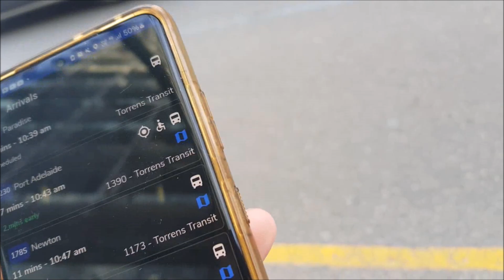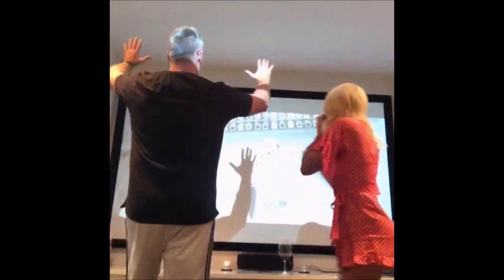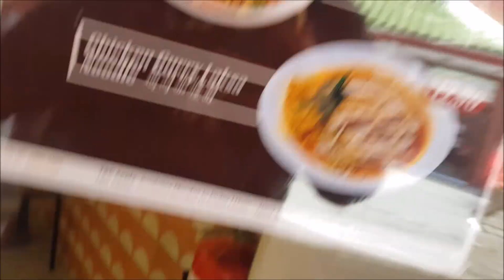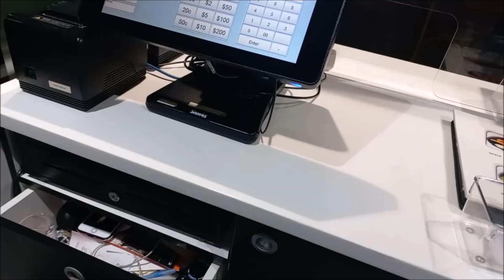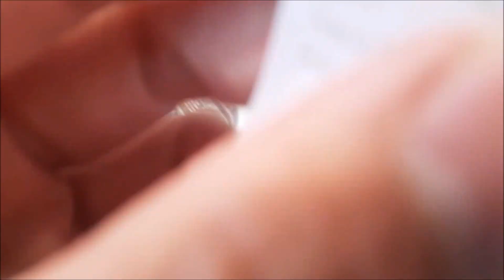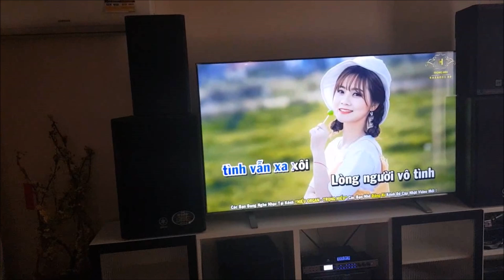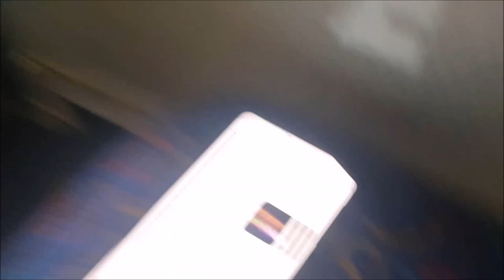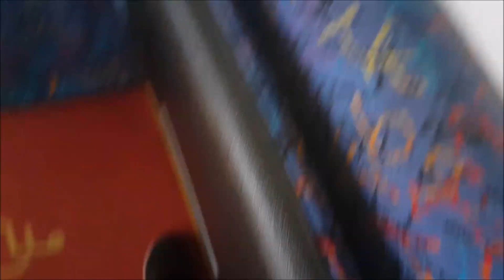Busy Time (Dino'sBirthdaySpecial2024) [03x246 - It's Good In The Morning & Afternoon #11] [VLOG 770]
HAPPY BIRTHDAY TO KUAN DINO!

Including Brands for HARDWELL & NACO MIYASE & KILL THE BUZZ by AGL ENERGY, AAMI INSURANCE, SNOOZE AUSTRALIA, AMART FURNITURE, BIG W, RAA INSURANCE & ULTRATUNE

CHAPTERS ON HARDMAN TV:

0:00 - [HARDWELL FOR CHRIS VALE (HARDWELL @ ULTRA EUROPE 2024) #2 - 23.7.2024] I GOING TO STOPS BY STOPS AFTER MEET SHOPS
7:24 - [HARDWELL FOR CHRIS VALE (HARDWELL @ ULTRA MIAMI 2023 & TOMORROWLAND 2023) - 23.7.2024] I GOING BACK TO JIGSAW NOW?
11:58 - [HARDWELL FOR CHRIS VALE (HARDWELL @ ULTRA EUROPE 2024) #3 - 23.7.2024] GO TO CENTRAL MARKET & CHINATOWN BY TRAM?
19:28 - [HARDWELL FOR CHRIS VALE (HARDWELL @ ULTRA EUROPE 2024) #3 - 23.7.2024] SO AM I AT CENTRAL MARKET & CHINATOWN NOW?
42:41 - [NACO MIYASE FOR 유메 YUME #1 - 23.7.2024] SHOULD I GO TO BUY LEMON REFRESHNER AT COCO RUNDLE MALL RIGHT NOW HERE?
1:00:18 - [KILL THE BUZZ FOR SHAMMI PRASAD (surströmmingchallenge) - 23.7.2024] SHOULD I GOES TO CARL JR'S BY BUSES NOW?